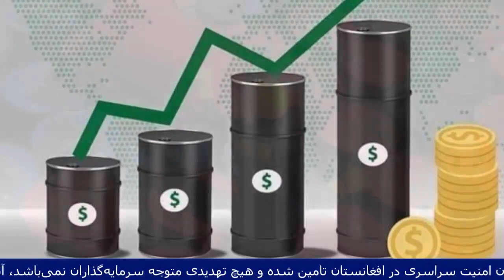⭕️ بسته خبری تصویری خبرگزاری صدای افغان (آوا) امروز پنج شنبه - ۱۲ حوت۱۴۰۰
🔸 نشست اعضای شورای امنیت سازمان ملل درباره افغانستان

زمینه تجارت و سرمایه گذاری در افغانستان به گونۀ بی‌پیشینه مساعد شده است

افغانستانی هایی که در کمپ زندگی می کنند به کشور برگردند

لاوروف : ناتو و غرب به دنبال راه اندازی جنگ اتمی است

افزایش بهای نفت در بازارهای جهانی

برای نمایش ادامه مطلب روی لینک زیر کلیک کنید